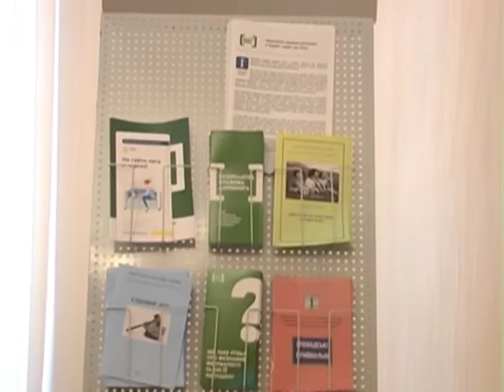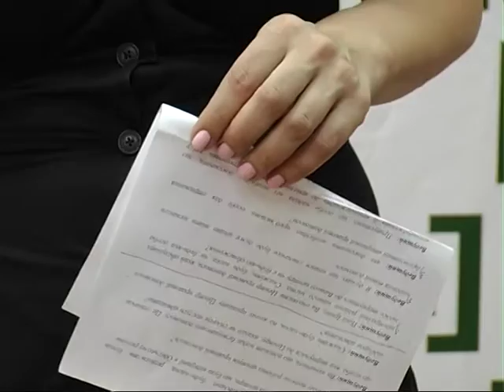Безоплатна правова допомога: Одеська область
Спеціальний репортаж  програми "Моє право" в ефірі Одеської ОДТРК про роботу центрів з надання безоплатної вторинної правової допомоги в Одеській області, а також - детально - про тих, хто має право на таку допомогу та куди для цього потрібно звертатися, зокрема, на Одещині.

Серпень 2015